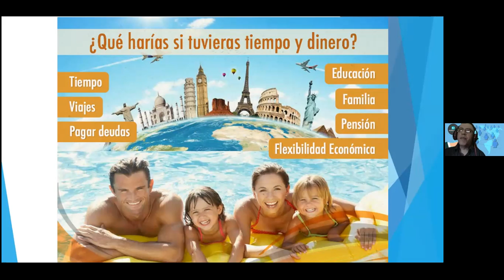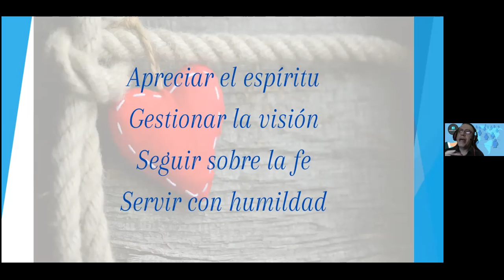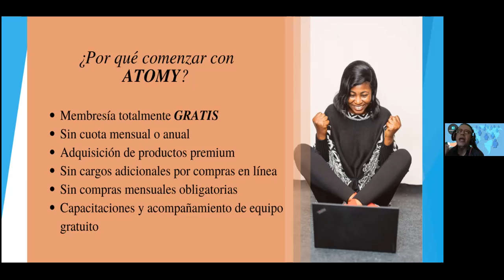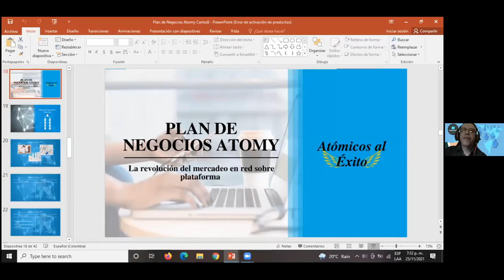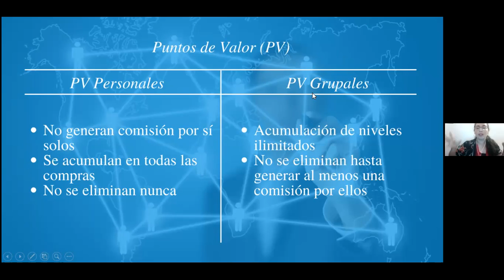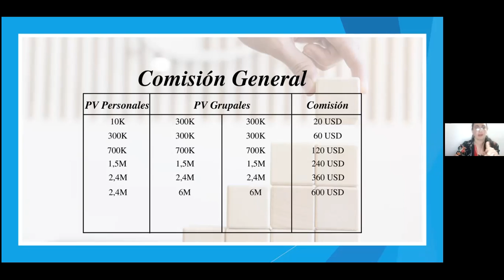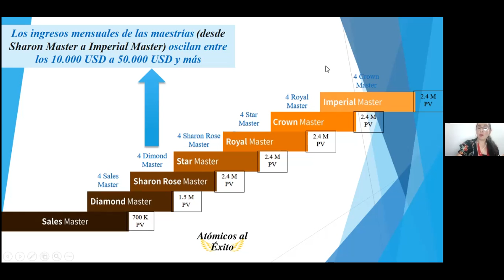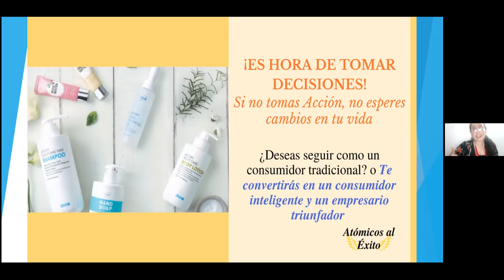Presentación oportunidad de negocios🔥